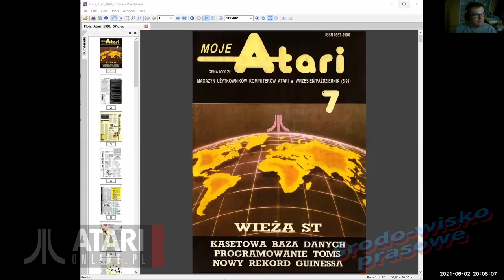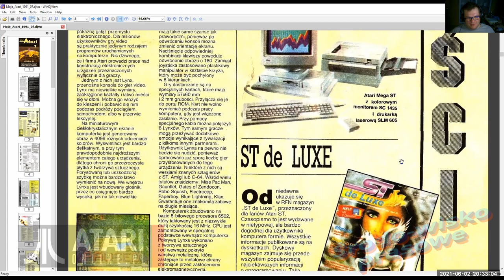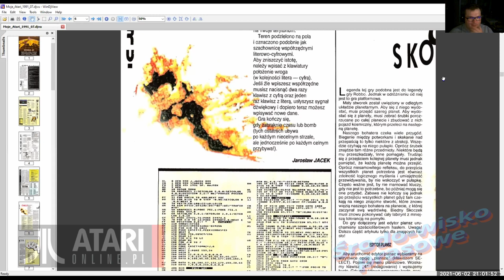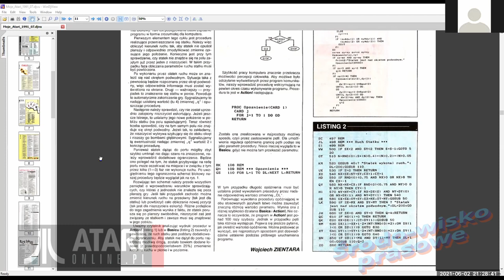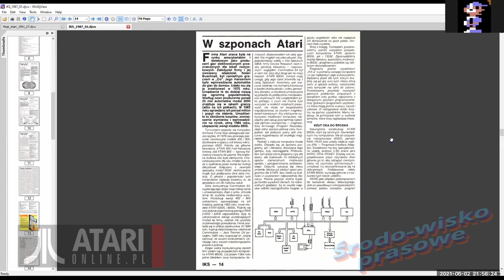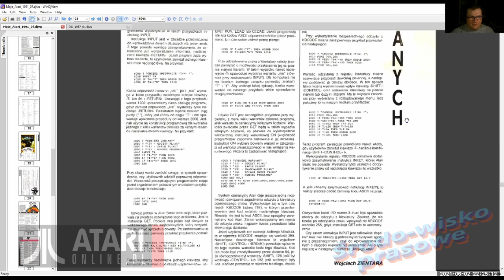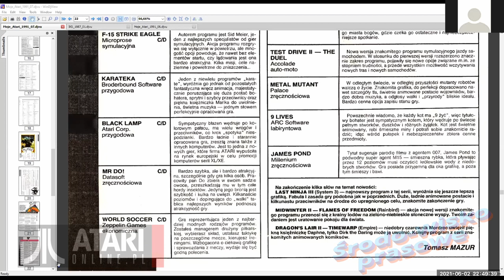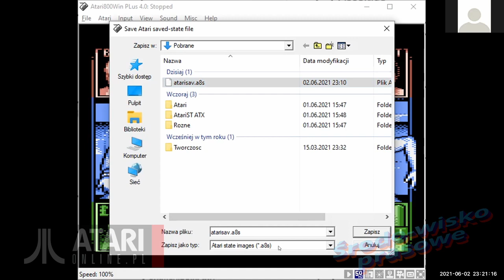Środowisko prasowe #21: Moje Atari 1991/7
Dnia 2 czerwca 2021 roku odbyło się dwudzieste pierwsze spotkanie przeglądu prasowego. Tematem przewodnim był siódmy numer "Moje Atari" z 1991 roku, ostatni wydany numer. Nagranie i montaż: Misza. Więcej na AtariOnline.pl.